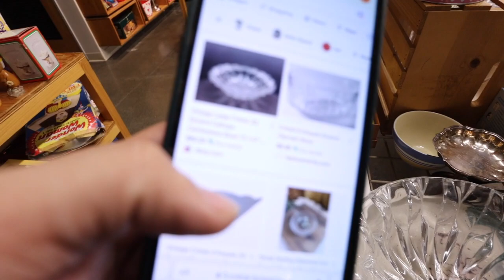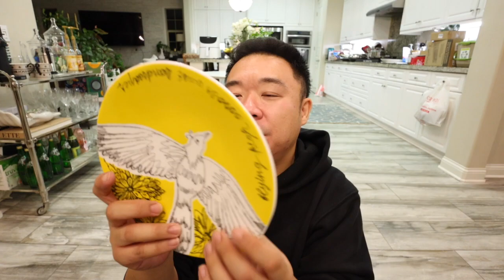This Goodwill Looks like an Urban Outfitters! Trip to the Thrift Ep 3